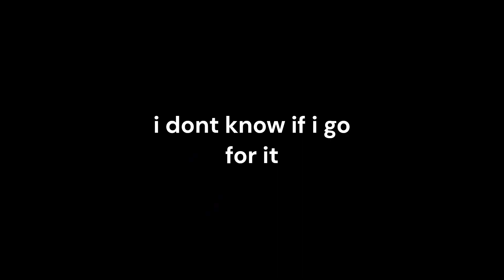quouoeuoeuoeuoeuoeuoeuoeueo 65-100.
last upload i swear bruh